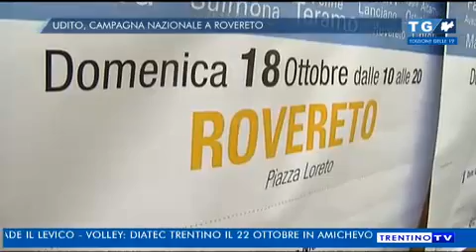Nonno Ascoltami! - Rovereto 2015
Servizio sull'evento di  Domenica 18 Ottobre a Rovereto .
Poco meno di 150 persone hanno partecipato  in città all’iniziativa “Nonno ascoltami” che per la prima volta è arrivata in Trentino. Una campagna per la prevenzione della sordità a livello nazionale partita sette anni fa ed ha avuto quest’anno il patrocinio del ministero della salute (oltre che di Comune, Provincia e Regione) ed il riconoscimento dell’Organizzazione mondiale della sanità.